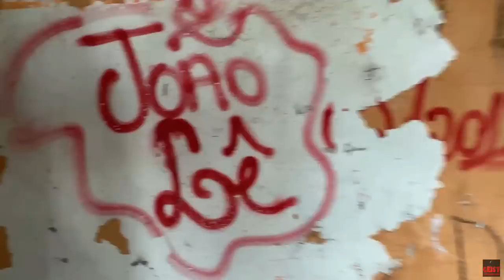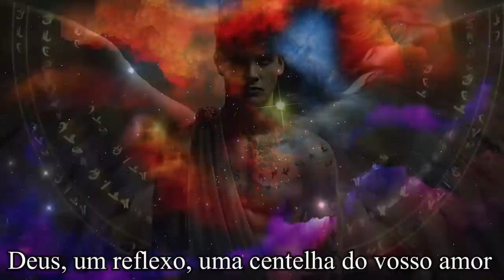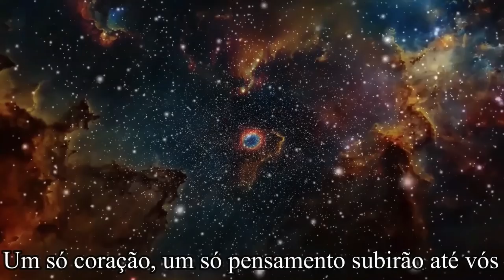SPIRIT BOX - REVELAÇÕES DA CASA NOTURNA